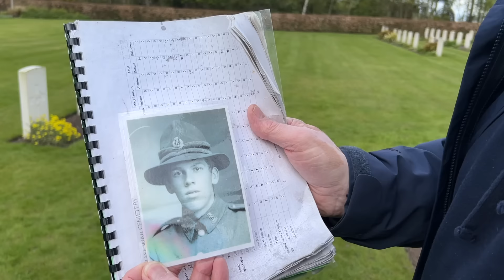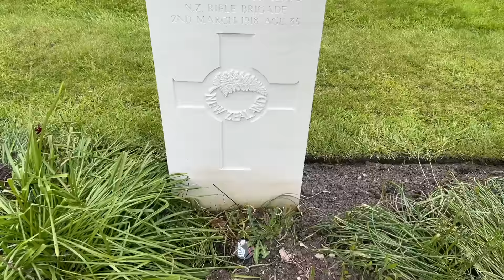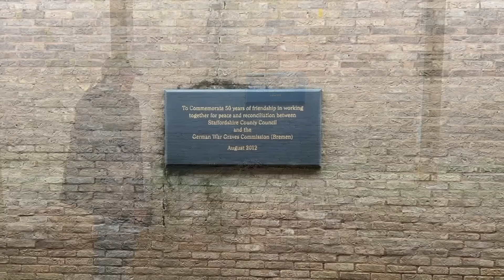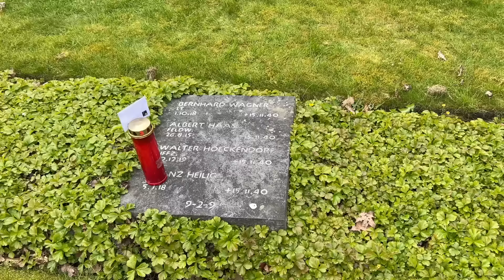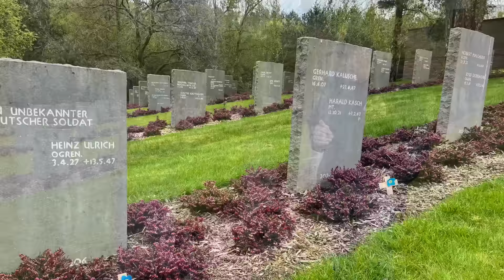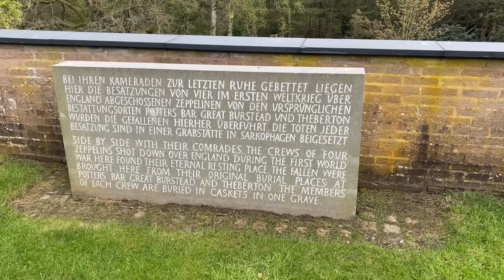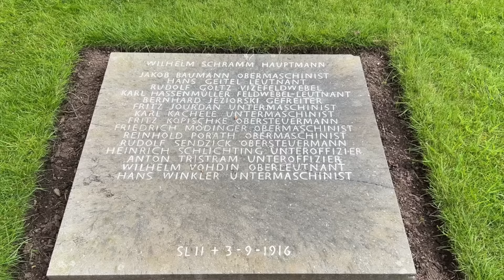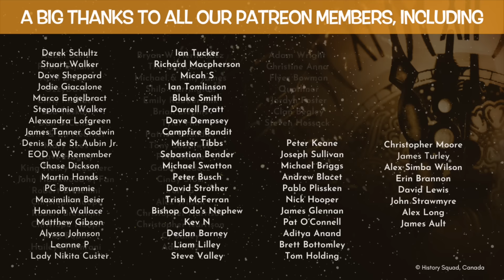Hidden Stories of a War Cemetery | Cannock Chase & the German Cemetery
In this video, Kevin Hicks takes you on a tour of the Cannock Chase War Cemetery in Staffordshire, England.  In his unique style Kevin tells some of the hidden stories from the cemetery and explains how German and Allied soldiers, including many from New Zealand, have come to be buried side by side.  Then just a short walk away, down the hill, explore the German War Cemetery, the final resting place for almost 5,000 German soldiers who lost their lives during the two World Wars.

NOTE: we discovered after filming this video the identity of the photograph we found.  Rifleman William Anderson, born in Glasgow 1897, he emigrated to New Zealand as a young boy, enlisted in the New Zealand Rifle Brigade and embarked for the UK in May 1918. Died of pneumonia in the Cannock Chase Military Hospital on 31st October 1918. He is interred in the Cannock Chase War Cemetery.

IMAGE CREDITS:
Soldiers training at Rugeley Camp: © Chronicle via Alamy Stock Photo
Blitz damage © IWM HO 108
William Leefe Robinson © IWM (Q 66470)